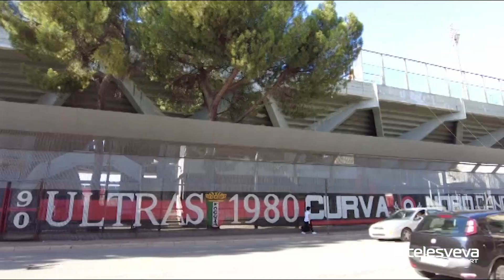SERIE C | Caccia ai biglietti per Pescara-Foggia: 1000 tagliandi per i non residenti in Capitanata